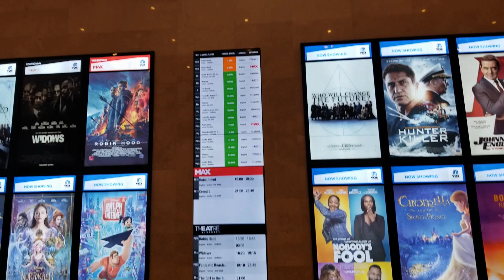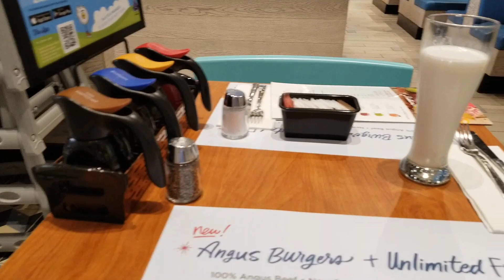Travel Vlog | Bahrain and Qatar | Deployment Vlog | Benj's Vlog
Hello everyone today Benji my husband is taking over my channel. He is vlogging a work trip that he went on. He is currently deployed over in the middle east. I hope you enjoyed this vlog and let us know if you would like to see more of Ben's Journey while he is deployed.